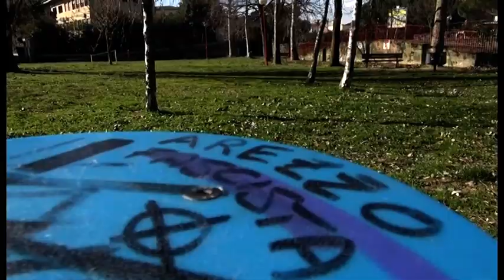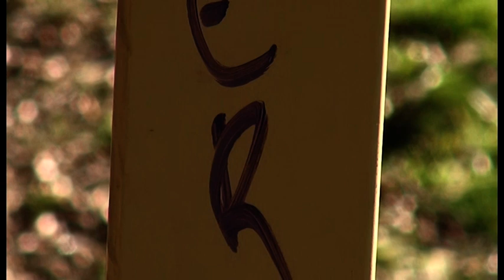"Arezzo fascista" e "W Hitler": inquietanti scritte nel parco di via Leone Leoni